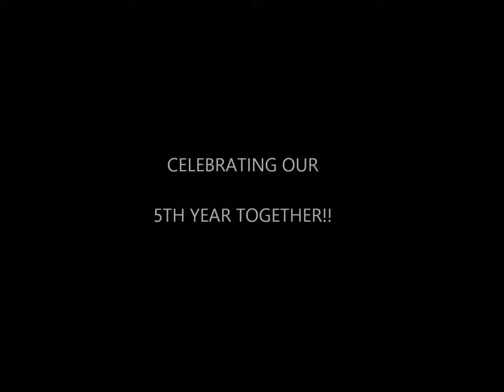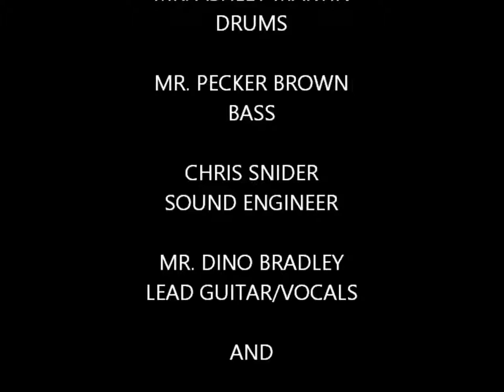BigEasy & The Gators 5 year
Celebrating 5 years of Swampy entertainment..
songs feature BigEasy, Giggs Trips, Rags, Richard D. , Roger Taylor, Dottie Fox, Marla Brown, Donna Snead, Tim Colby, Kid Josh, Curtis Hill